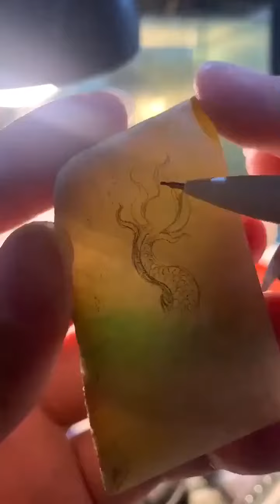Dragon Pendant from a scratch to a master pc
this pendant took like 4 days to complete, we got a lot more great jadeite jade product will upload soon, please subscribe to our channel and our product just watching them will feel great.